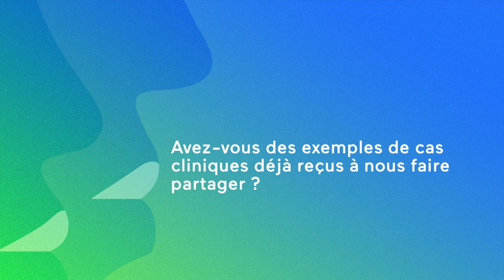Congrès ADF 2018 - La séance Jeunes Talents, pourquoi, comment ?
Laurent Gineste, membre du Comité de pilotage du Congrès ADF et coordinateur du Concours Jeunes Talents ADF 2018, nous explique la raison d'être de ce concours.

Les 10 finalistes présenteront leur cas clinique en 10 minutes lors de la séance qui leur sera consacrée au Congrès ADF 2018 le 28 novembre de 14h à 16h.

Les votes de la salle et du jury permettront de désigner le vainqueur, qui viendra présenter une conférence lors du Congrès 2019.

Les 10 finalistes du Concours Jeunes Talents ADF 2018 :

Charles ALLIOT (Nantes)
Axel AZOGUI (Paris)
Matthieu BONS (Lattes - Montpellier)
Sophie-Caroline CAMPANA (Toulouse)
Panthéa DERAKHSHAN (Montpellier)
Alexis GEVREY (Saint Max - Nancy)
Charles GUIAS (Nantes)
Marie GUILLET (Lyon)
Pierre LAYAN (Paris)
Cyril PEREZ (Strasbourg)